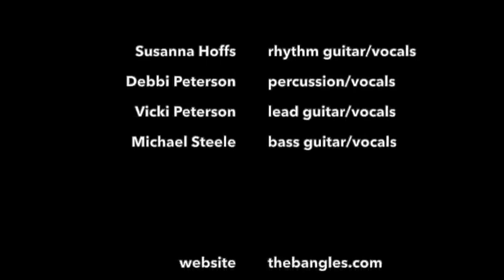_The Bangles Live in 1986 Annotated Version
September Gurls
Video uses this song's melody
Content found during: 20:45 - 23:32
No impact
Content found during: 35:34 - 38:08
No impact
Return Post
Content found during: 28:53 - 30:00
No impact
Walking Down Your Street / James (Live at Queen Margaret Union, Glasgow University; March 1, 1986)
Content found during: 6:22 - 10:00
No impact
Bangles Hits Mix
Content found during: 13:18 - 14:59
No impact
He's Got a Secret
Content found during: 17:25 - 19:36
No impact
Angels Don't Fall in Love
Content found during: 41:05 - 43:46
No impact
Manic Monday
Content found during: 49:30 - 52:02
No impact
Walk Like an Egyptian
Content found during: 54:22 - 57:10
No impact
Live
Content found during: 32:14 - 34:49
No impact
Walking Down Your Street
Content found during: 23:40 - 27:24
No impact
Restless
Content found during: 3:00 - 5:17